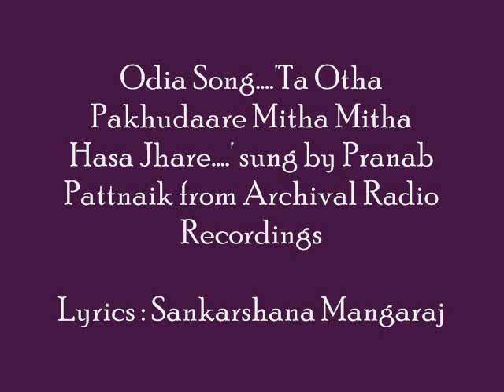Odia Song...'Ta Otha Pakhudare Mitha Mitha....'...sung by Pranab Pattnaik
Odia Song...'Ta Otha Pakhudare Mitha Mitha. '...sung by Pranab Pattnaik from Archival Radio Recordings
Lyrics : Sankarshan Mangaraj